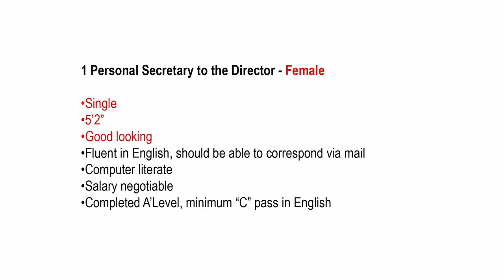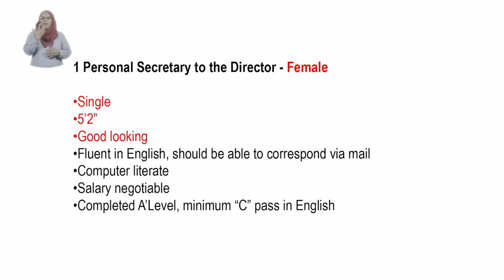Vaane - Final Episode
On the final episode of the Vaane💪series, we reflect on what we learned over the show - the hurdles women face on a daily basis, overcoming challenges & understanding our shared role in addressing gender norms.

Shoutout to Washiya Mohamed and Raufath Sadiq for their superb hosting of Vaane as we wrap up this inspiring series!